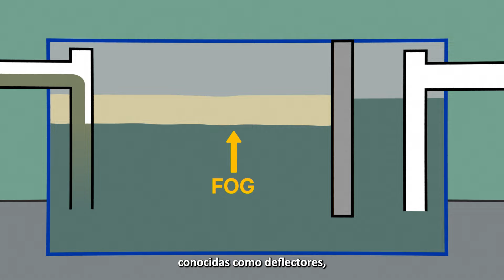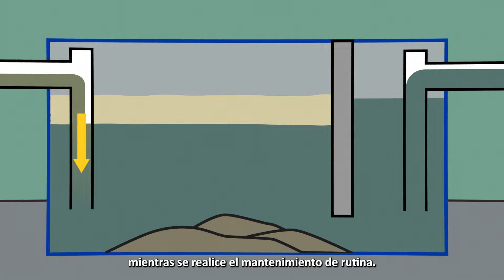Cómo funcionan las trampas de grasa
Un interceptor de grasa es una parte necesaria de la plomería de la cocina comercial que evita que la grasa ingrese y obstruya las tuberías. Pero, ¿qué es exactamente un interceptor de grasa y cómo funciona? Vamos a explicarlo en este vídeo.

SPU FOG Training Video 3 SPANISH